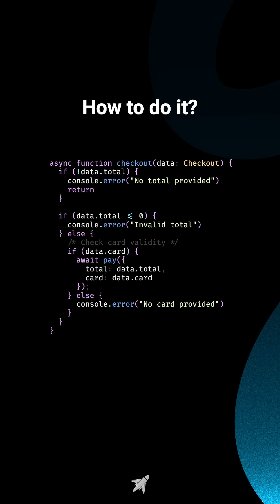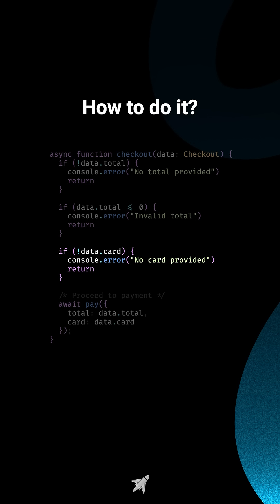Stop Nested Ifs — Use Guard Clauses (JS)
🤔 Still nesting ifs? Try “Return Early” (guard clauses) for cleaner, readable JS.

In this Short, I refactor a payment function by catching errors first and exiting early

Result: fewer levels of indentation, clearer intent, faster reviews. ✨

Got a messy function? Comment “EARLY” and I’ll share a template.